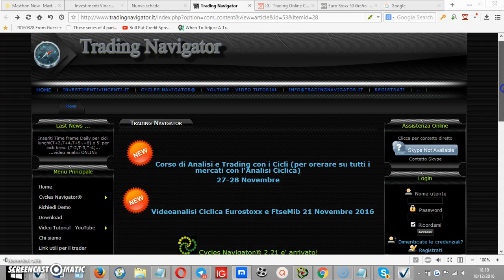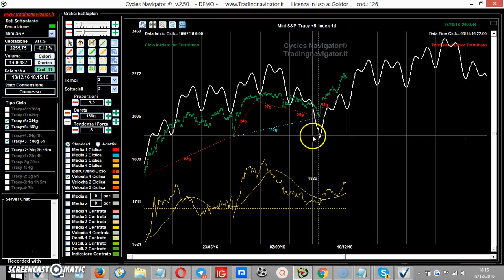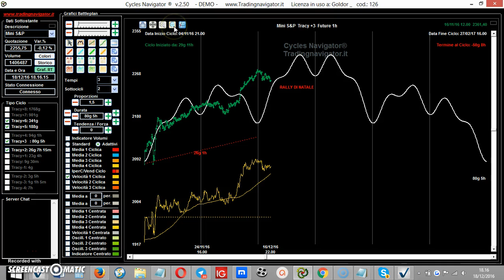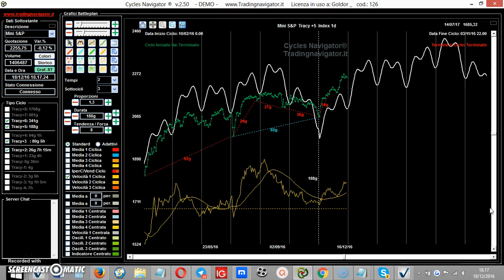EUROSTOXX DAX SP500 cicli 18-12-2016